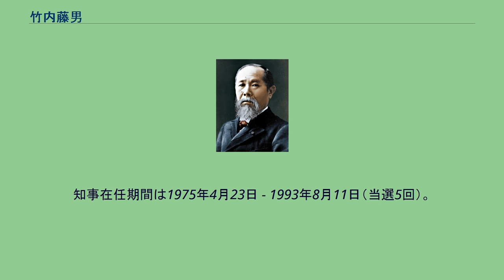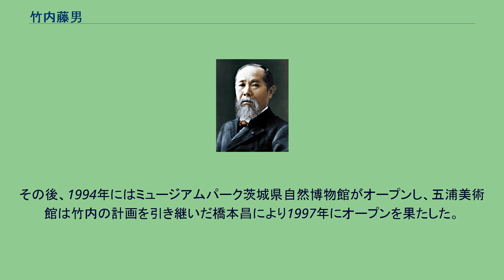竹内藤男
竹内 藤男（たけうち ふじお、1917年（大正6年）11月30日 - 2004年（平成16年）9月7日）は、日本の政治家。
第8・9・10・11・12代茨城県知事。
元参議院議員。
朝鮮・京城（現在のソウル）生まれ。
旧制鉾田中学校、旧制水戸高等学校、東京帝国大学法学部卒業。
大学卒業後、国家公務員となり、旧建設省にて都市局長まで務めたのち、参議院議員に転じた。
茨城県知事に当選後は在任中に、筑波研究学園都市・筑波科学万博の誘致、常磐自動車道建設など、大型プロジェクトを進めた。
知事在任期間は1975年4月23日 - 1993年8月11日（当選5回）。
つくば市の成立にも尽力し、市名の実質的な名付け親でもある。
在任中の1993年にゼネコン4社から9500万円を受け取った収賄容疑で逮捕・起訴された（ゼネコン汚職事件）。
茨城県は文化施設の振興が他県と比較し遅れていた事もあり、竹内は文化振興に熱心であった。
昭和50年代、近代美術館、自然博物館、五浦美術館および陶芸美術館といった拠点を作る考えでいたが、当時はオイルショックによるマイナス成長であったため、予め基盤づくりを行い景気が上昇するまで備えとした。
その後、1994年にはミュージアムパーク茨城県自然博物館がオープンし、五浦美術館は竹内の計画を引き継いだ橋本昌により1997年にオープンを果たした。